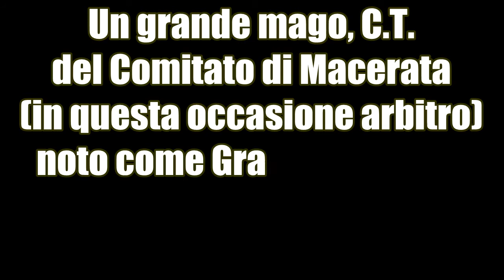Pronostico indovinato di Gattari il Mago dell'occulto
Pronostico del Mago Graziano Gattari sulla finale dei Campionati Nazionali di Osimo.
Profezia, stregoneria, occulto.